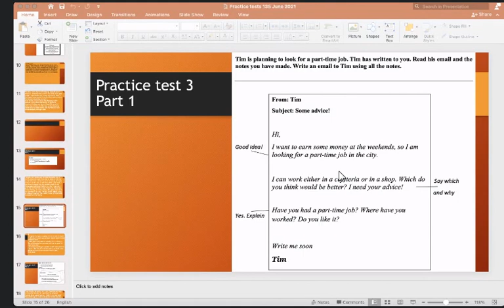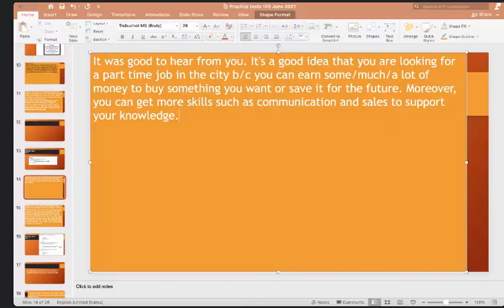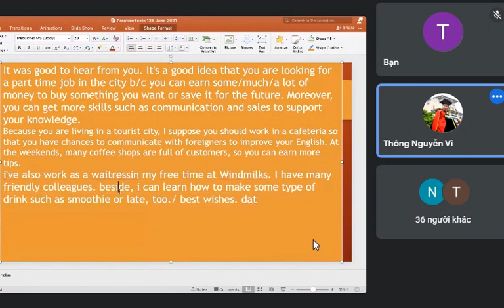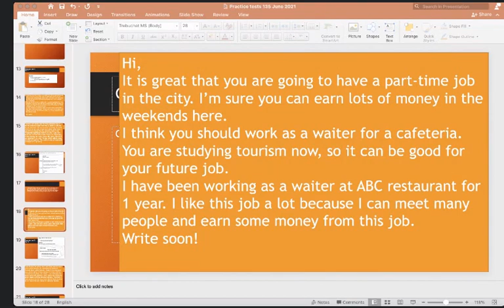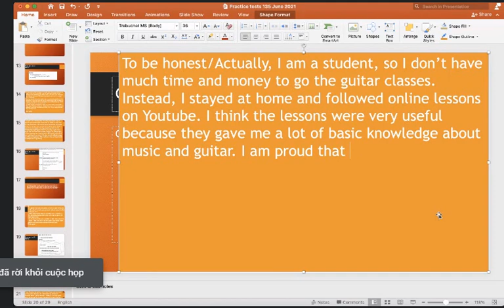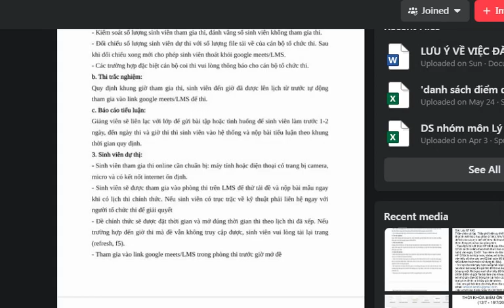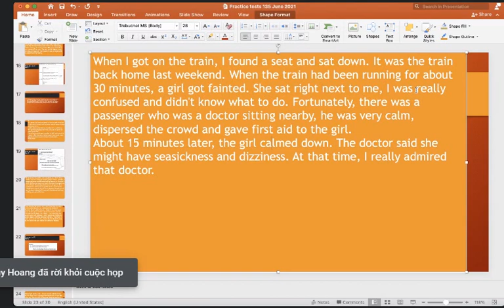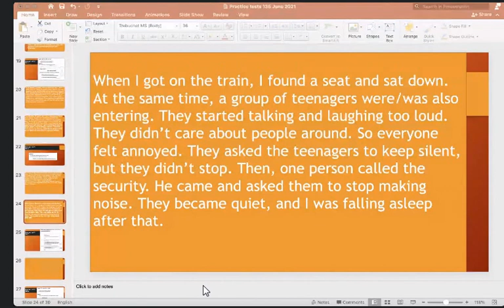writing test 3